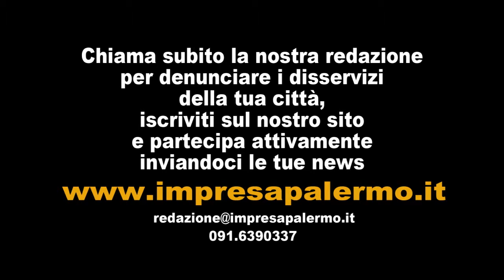A Palermo riapre la galleria storica di Renzo Meschis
A Palermo ha riaperto i battenti la galleria storica di Renzo Meschis.

Ecco l'intervista di Anna Cane. Editing di Cristiano Baio.